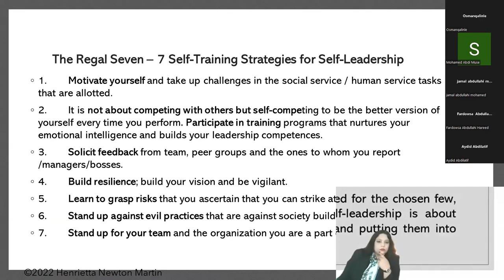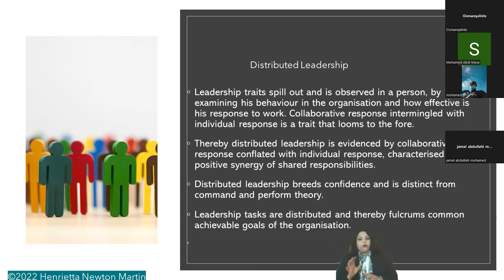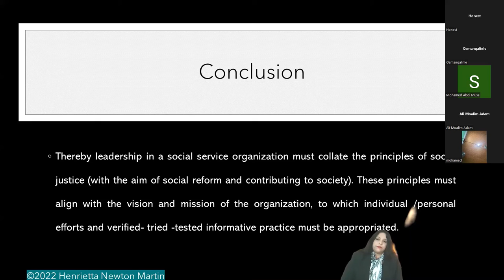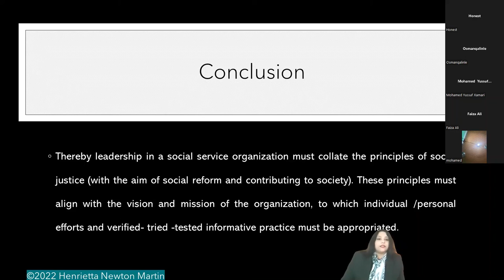Self Leadership and Distributed Leadership in Social Service Sector -PART 2- ACCORD CLASS- HENRIETTA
Self Leadership and Distributed Leadership in Social Service Sector -PART 2- ACCORD CLASS SESSION 3- PART  B-
2022 Henrietta Newton Martin